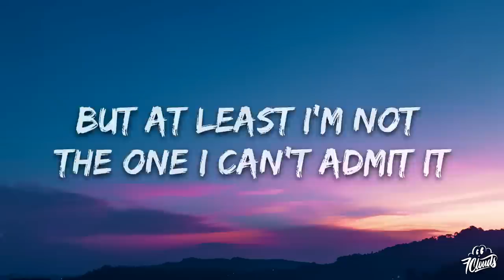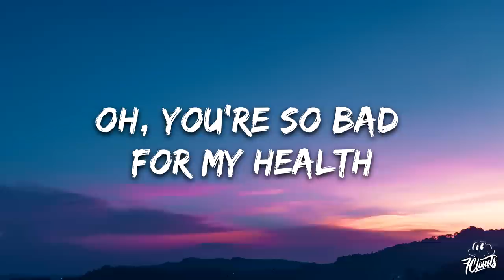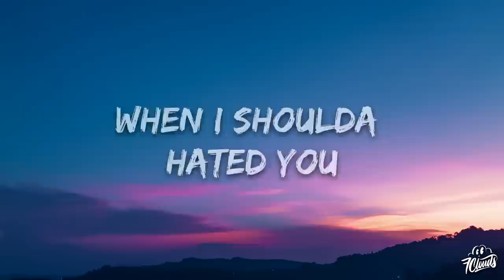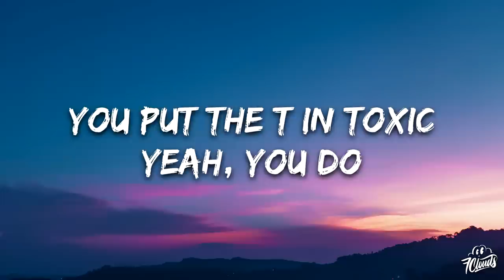Marshmello, Mae Muller, Trippie Redd - American Psycho (Lyrics)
🎤 Lyrics: Marshmello, Mae Muller, Trippie Redd - American Psycho

[Verse 1: Mae Muller]
I'm a train wreck, kinda jealous
Sometimes I get a little bit selfish
Pessimistic, a little twisted
But at least I'm not the one I can't admit it

[Pre-Chorus: Mae Muller]
If I had to blame somebody
Then you would be that body
You put the T in toxic
Yeah, you do
[Chorus: Mae Muller]
Oh, you're so bad for my health
When I shoulda hated you
You made me hate myself
But I know better now
All the lies that I believed in
Why are you surprised that I'm leaving?
Put on quite a show
True American psycho

Awe, she said that I'm a psycho (Psycho)
Woah, shе said I'm not her type though (Yeah)
Ooh, I'm out my mind, out my mind
I didn't mеan to fall in love
I didn't mean to lose your trust
Nowadays you're only calling me psycho

[Chorus: Mae Muller]
True American psycho
[Post Chorus: Trippie Redd, Mae Muller]
I'm so out my head
True American psycho
I'm so better off dead
True American psycho

[Pre-Chorus: Mae Muller]
Yeah, you do (I'm so done)

[Chorus: Mae Muller]
True American psycho
True American psycho
Yeah
True American psycho